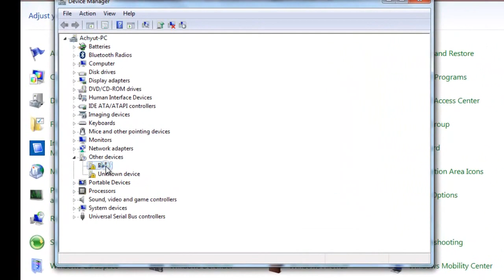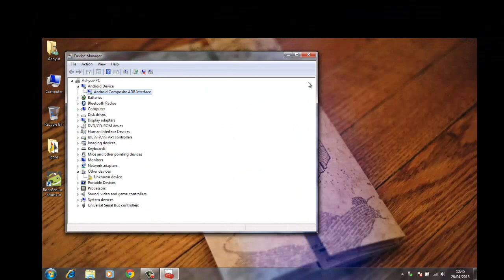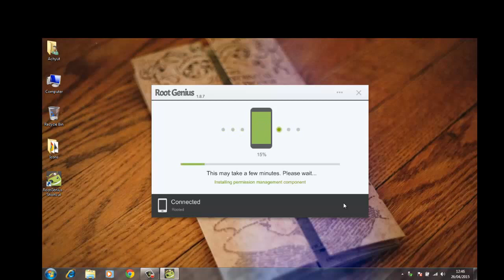How to root EAFT tablet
Many other chinese tablets can be rooted with this technique!